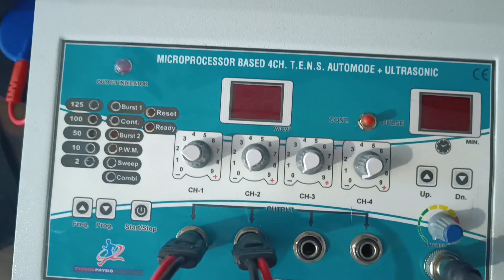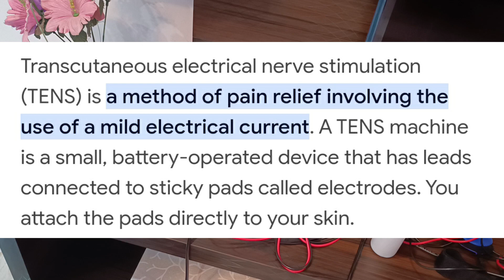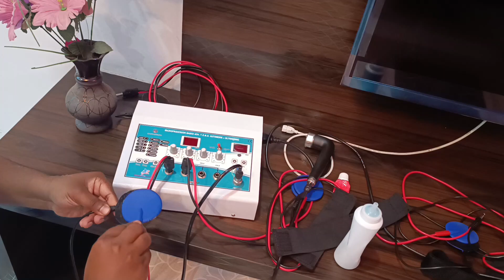Review and Uses Physiotherapy Tens and Ultrasonic Machine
physiotherapy | tens machine for physiotherapy | physiotherapy machine for back pain | pysiotherapy machine use for pain | tech and investment | tens machine | ultrasonic machine pysio | physiotherapy machine review | phisiotherapy machine uses | tens with ultrasonic machine review,tens machine kaise use kare | how to use physiotherapy machine

Medgears 4 Channel Tens with Ultrasonic Physiotherapy Machine Electrotherapy Combo for All Pain Relief Device Physiotherapy Equipment

All type physiotherapy machine

 Tycoon Physio Solutions Ultrasonic With TENS Auto Mode 4 channel 6 Program Combination Physiotherapy Heavy Duty Ultrasound Machine on Flipkart

WAKEFIT MATRESS
NIKON CAMERA
CANON dSLR
SMART WATCH
Hard disk
BLDC FAN

Boya BYM1
BLUE SNOWBALL MIC
SIMPEX TRIPOD
Ring Light
Umbrella Light